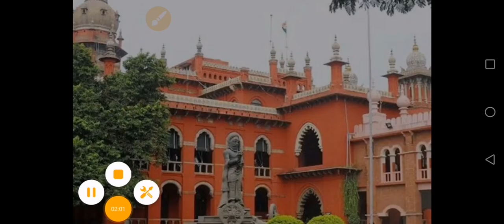Madras High Court Exam Case Details 2021|OFFICE ASSISTANT|NOTIFICATION NO:36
This video is about madras high court exam